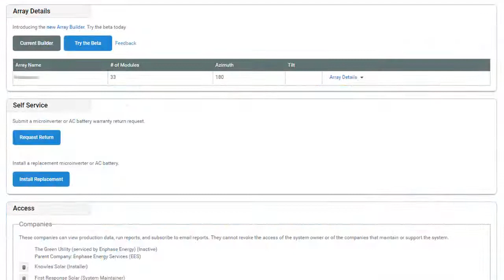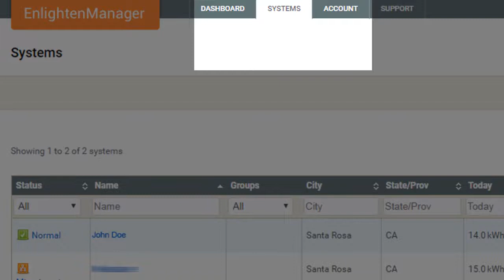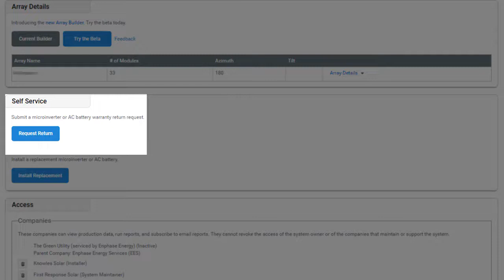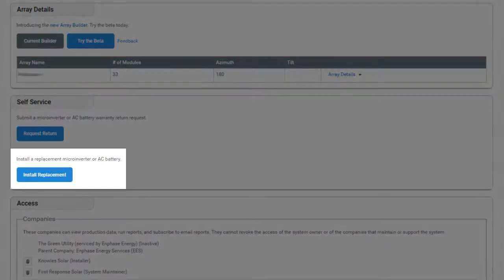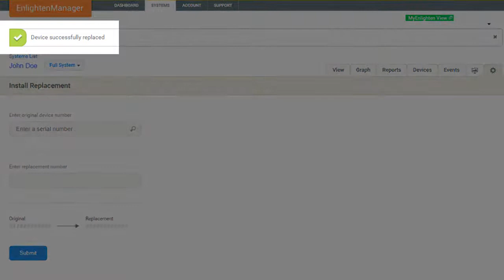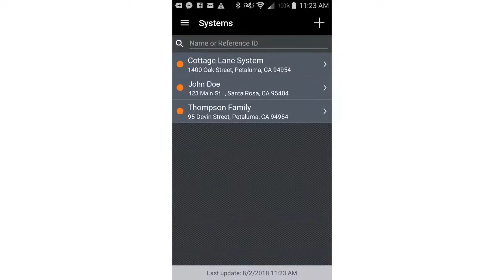Enphase Installer Portal, and Installer App, Service on the Go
A brief summary of the Installer Portal, and Installer App, and how to navigate Service on the Go!